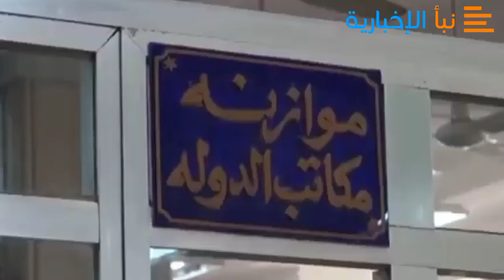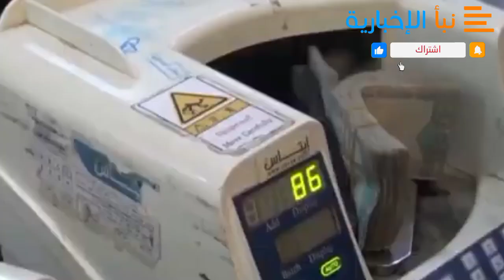عاجل البنك المركزي في عدن يعلن إعادته لصنعاء ويعترف لهذا السبب سنعود الى صنعاء؟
كشف نائب رئيس مجلس ادارة البنك المركزي في عدن، شكيب حبيشي، اليوم عن ترتيبات لإعادة البنك إلى صنعاء.
وافاد حبيشي في رسالة  لموظفي البنك في عدن، طالبهم فيها بالالتفاف حوله، بأن مطالب اقالته  تأتي في إطار مساعي لإعادة البنك إلى صنعاء لتوحيد السياسة المالية ..
وحاول حبيشي ، القائم بأعمال محافظ البنك،  الدفاع عن الاتهامات له بالفساد ونهب المال العام، متهما قيادات في “الشرعية” بالوقوف وراء حالة التدهور التي وصلت إليها العملة.
واعترف  حبيشي  بنهب  موارد الدولة وعدم توجيهها لدعم الموازنة العامة، وجود فساد في الدفاع والامن،  سيطرة من وصفهم بمتنفذين على قطاعي البنوك والصرافة إضافة إلى فساد من وصفهم بهوامير النفط،  الوسطاء في الصفقات المشبوهة،  ناهيك عن انقسام السوق الاقتصادية..
وتعاني العملة المحلية في مناطق سيطرة هادي منذ قرار نقله البنك المركزي من صنعاء في العام 2016، حيث وصل سعر صرف العملة المحلية الريال إلى 1600 مقابل الدولار الواحد رغم نجاح صنعاء بالحفاظ على استقرار ثابت لا يتجاوز الت600 ريال للدولار.